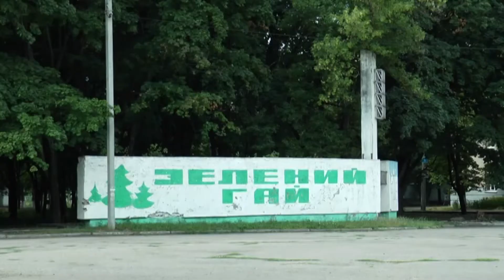У Харкові обіцяють відкрити з десяток парків та скверів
Цьогоріч у Харкові планують завершити реконструкцію 11 парків та скверів. Більшість з них відкриють до кінця літа. Про це заявив міський голова Геннадій Кернес. Серед зон відпочинку - оновлений сад "Металіст". Також мають завершити ремонтні роботи у сквері біля Палацу культури "ХЕМЗ", там же побудують церкву висотою з 16-поверхівку. Працюють й над новим проєктом парку імені Артема. Триває реконструкція скверів "Перемога", "Юність", "Холодногірського", "Коцюбинського", "Конотопського" та фонтану біля Палацу спорту. Також цьогоріч обіцяють оновити центральну алею в парку "Зелений гай", Гімназійну набережну та парковку на вулиці Отакара Яроша. Незабаром у Саржиному яру відкриють ще один новий туалет, а восени - другу чергу велоестакади. Усі зони відпочинку будуть витримані в єдиному стилі, розповів мер. А от коли завершиться реконструкція скверу на майдані Свободи, поки що невідомо.